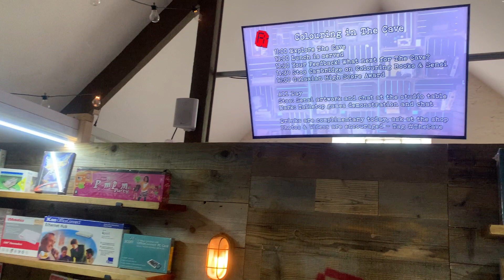A walk around TheCave, on the backer's "Colouring In The Cave" day.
Just a quick walk around during the day. So many machines and bits and bobs to look at, what an amazing place.